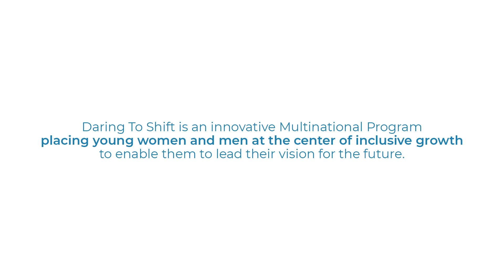DOT- Damaris Ghana